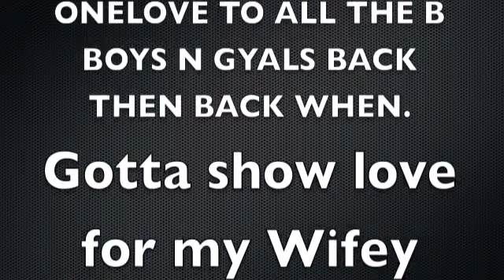Leona Lewis : Bleeding love (CHAINS Remix ) THE REFIX VOL 1 (Track 11) 2011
A REMIX FROM THE KALECTIVE VIBEZ "THE REFIX" ALBUM VOLUME 1- CUT AND MIXED BY DJ KALIE KAL.
              PROVIDED BY DAVYBLUE PRODUCTIONZ.
SAMPLEZ:
Tina Marie : Im in chains
Ice T : Im Your Pusher
Leona Lewis : Bleeding Love (Acapella)
Freeze : I.O.U
Nas : If i ruled the world.

 I DO NOT OWN  THE LYRICS IN THIS TRACK. NO MONEY WILL BE MADE AS THIS IS PURELY FOR LISTENING PLEASURE AND GIVING BACK SOMETHING THAT THE MUSIC HAS GIVEN ME OVER THE YEARS.